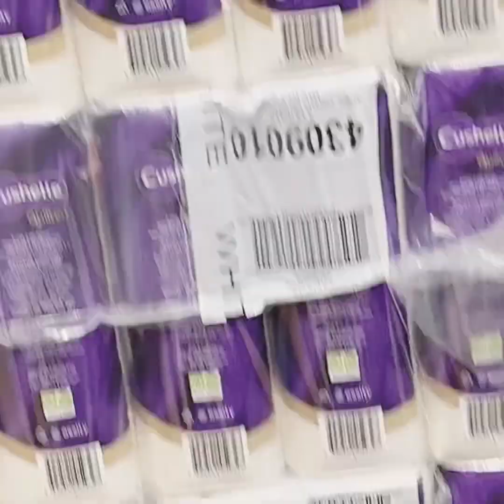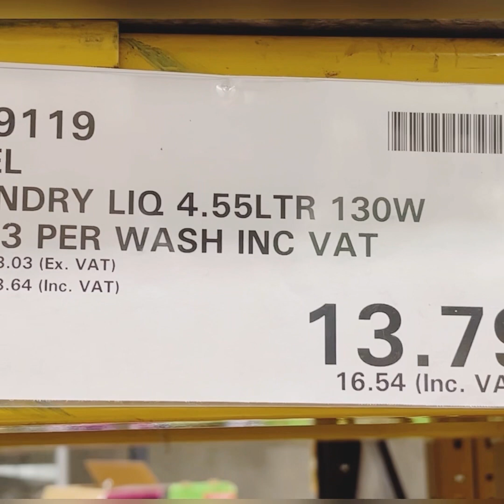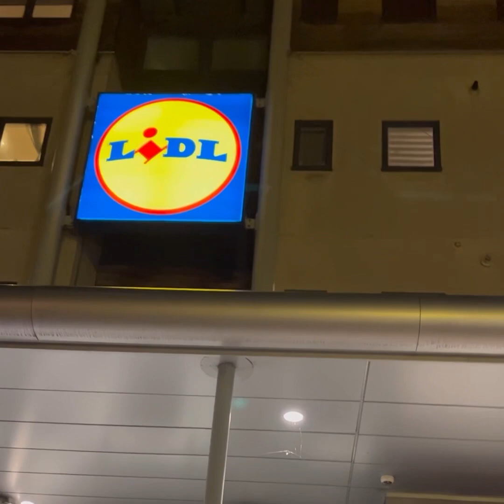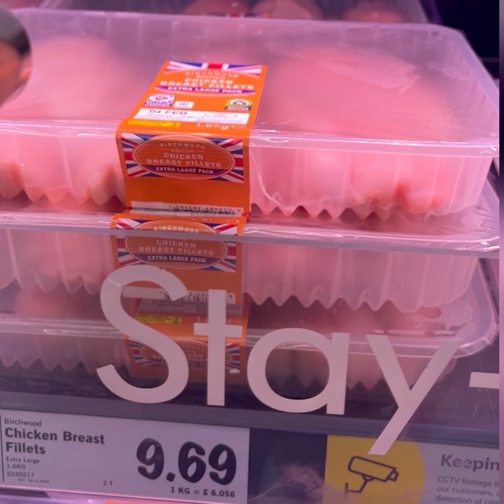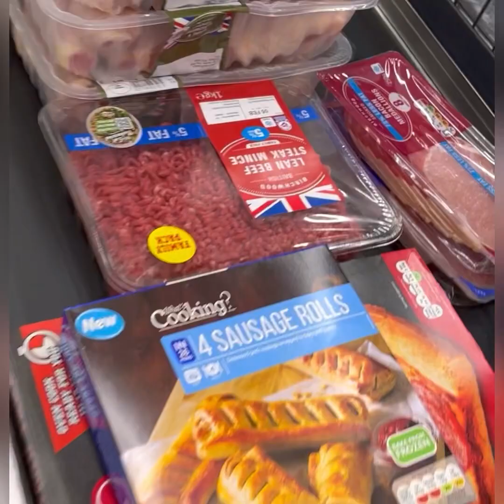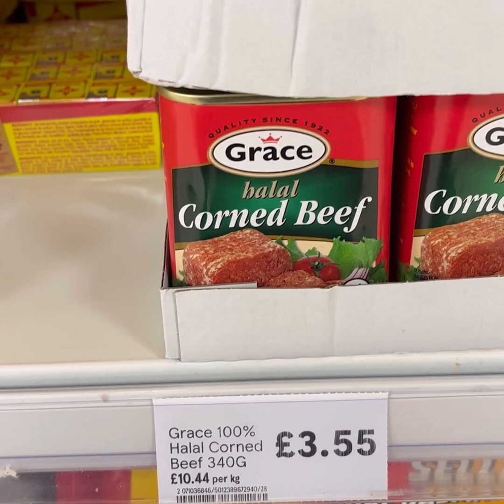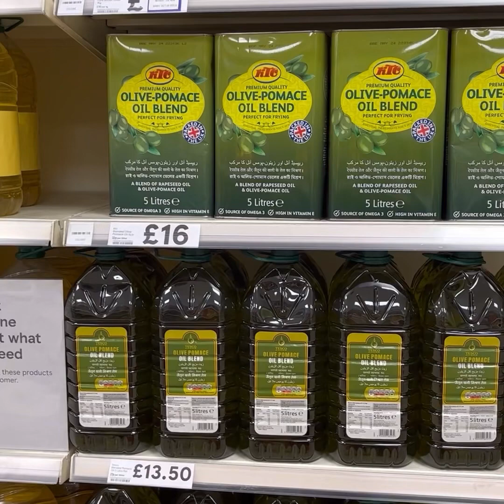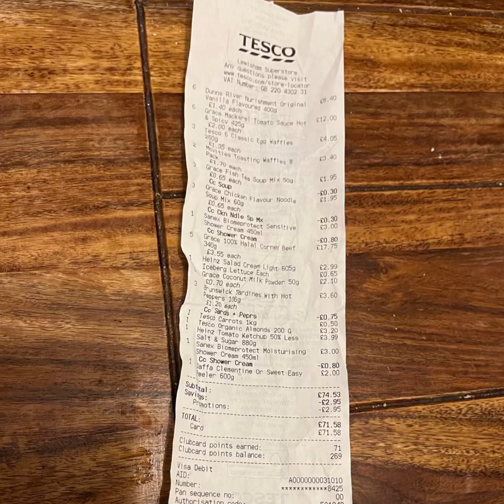Grocery Shopping in London UK🇬🇧2023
Costco Tesco  lidl

Musician: Rook1e